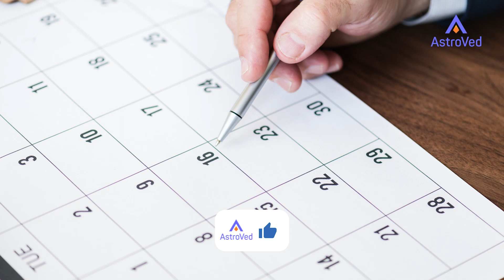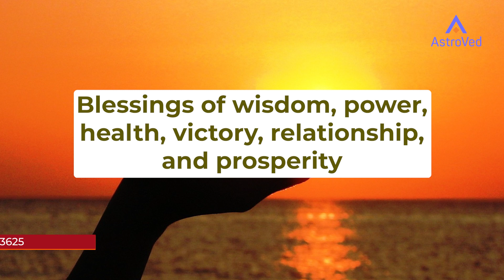Aadi Krittikai (Aadi Krithigai) 2023: Astrological Significance, Dos & Don'ts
On this day the Moon will be in the star Krittika ruled by the Sun. The Moon will be sharing the sign with Rahu. Both Moon and Rahu will be in their exalted sign, Taurus. Krittika star has a close connection with Lord Muruga, who is a warrior god. Hence this day is apt to pray to Lord Muruga to help you win over your enemies. The mind is our biggest enemy which curtails our progress. As the day has Moon and Rahu together, one should pray for having good control over the mind and avoiding illusionary thoughts.